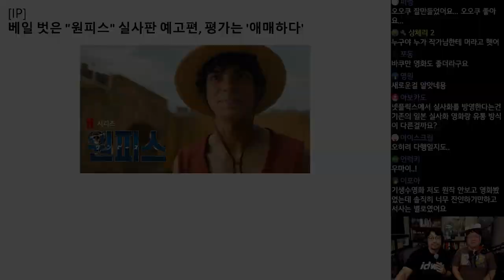베일 벗은 원피스 실사판 예고편, 평가는 애매하다